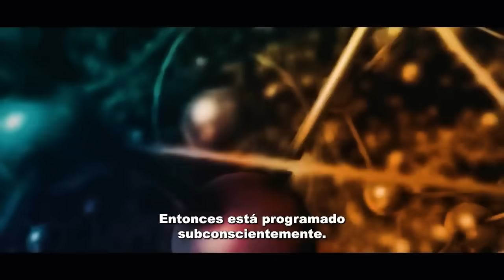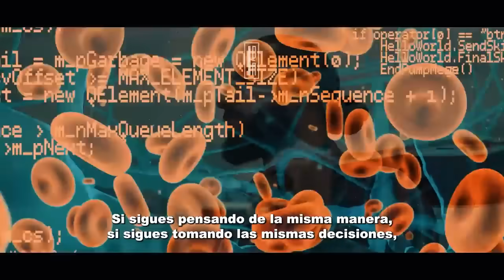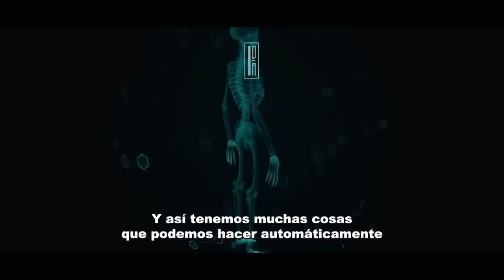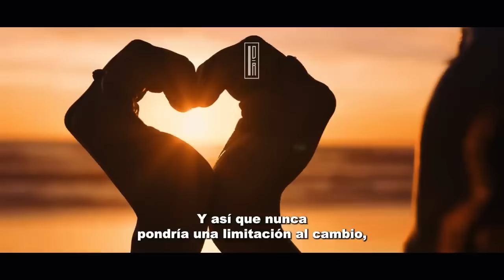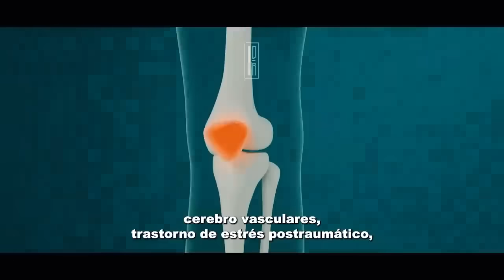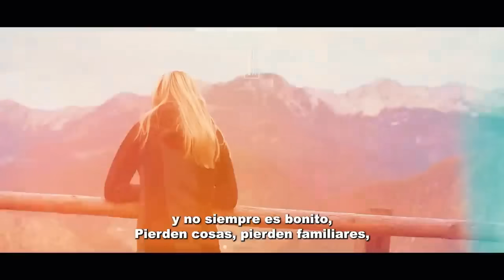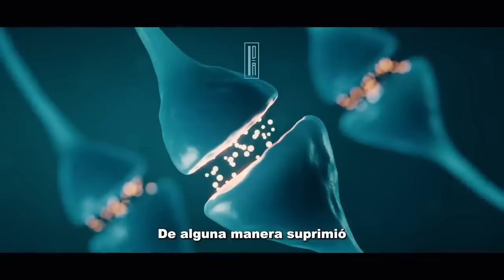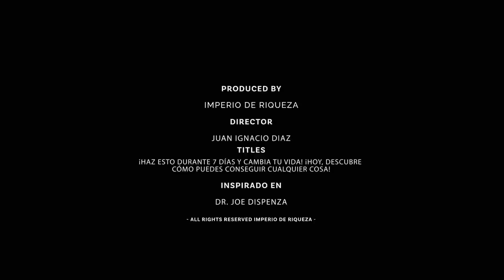HÁBITOS QUE TE HARÁN PODEROSO MÁS ALLÁ DE LO CREÍBLE | DR JOE DISPENZA | IMPERIO DE RIQUEZA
Hola campeones… bienvenidos a este canal de imperio de riqueza… soy Juan Ignacio Diaz su amigo y servidor. Este canal a sido diseñado para inspirarlos y educarlos con información  de acto impacto para su camino hacia el éxito, riqueza y prosperidad. el video de hoy es una entrevista hecha al Dr Joe Dispenza, la cual nos enseñara un información que a sido científicamente  comprobada.

Lα cσpiα dε εstε vidεσ,
sεяα dεnunciαdα.